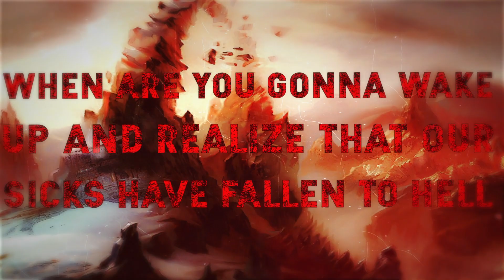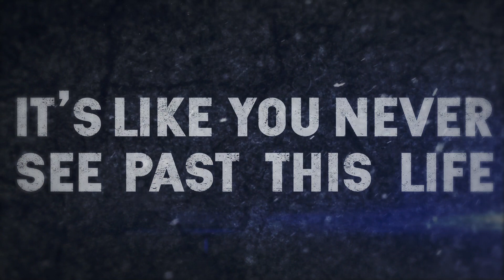Oceans Beneath Us - Death Sentence (Official Lyric Video)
Beheading The Traitor Presents:
Oceans Beneath Us

Recorded at Boss Productions
Video by Ken Boss